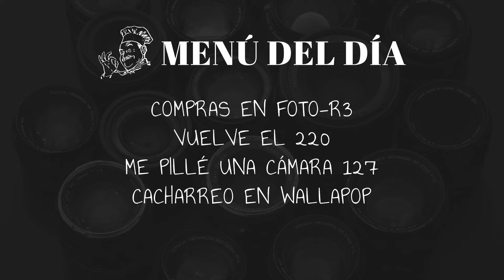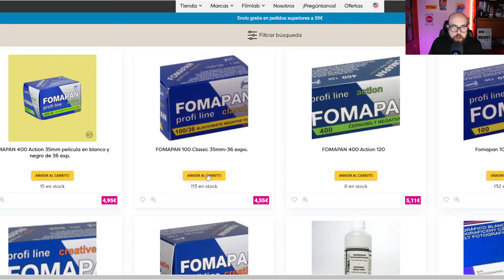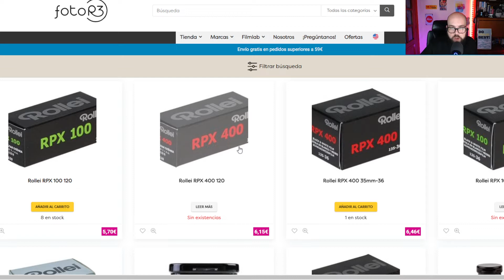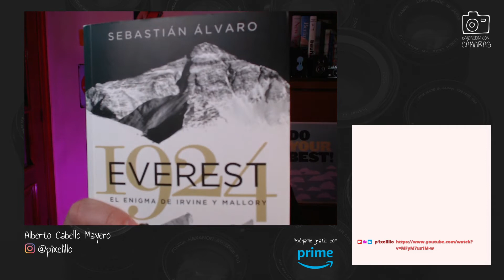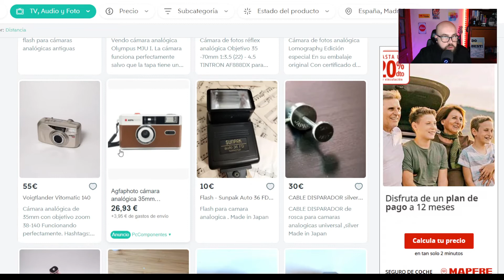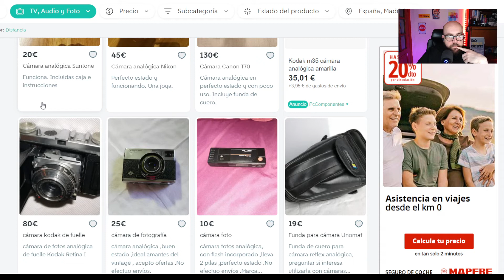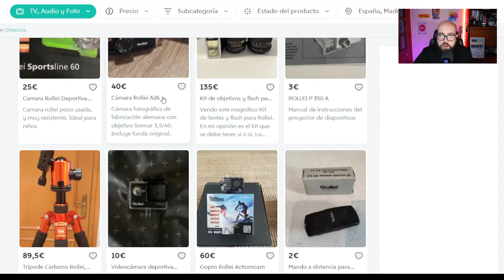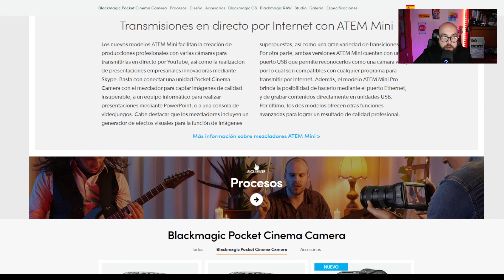2x21 COMPRAR CARRETES FOTOGRÁFICOS , FORMATO 127, QUÉ TAL ES LA CANON 7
Holiiiiiiii
En esta ocasión me gasto el dinero ganado en Twitch comprando película fotográfica

También os hablo de la Kodak Vest Pocket, una cámara con mucha historia. Valoramos la posibilidad de la vuelta del formato 220 de la mano de Cinestill y cerramos con cacharreo en Wallapop.

Ah, también nos pasamos unos minutos hablando de la Canon 7, una maravillosa cámara telemétrica.

Recuerda, Diversión con Cámaras se emite cada domingo en Twitch